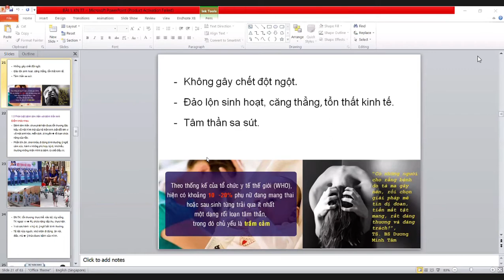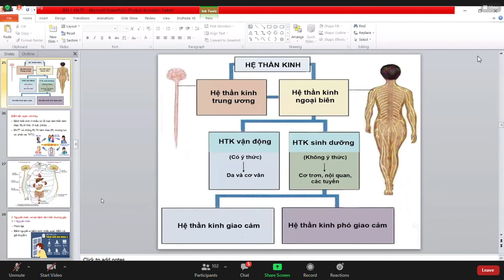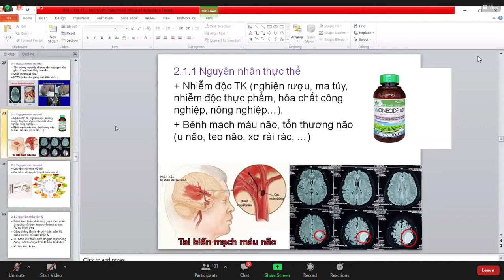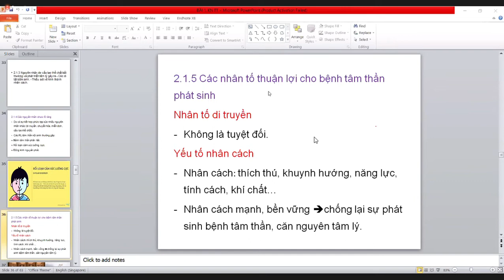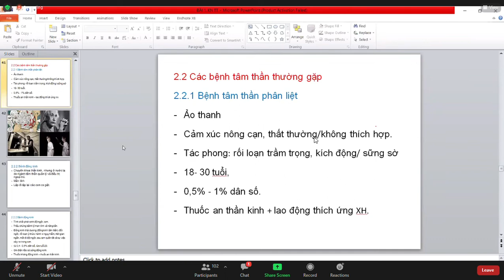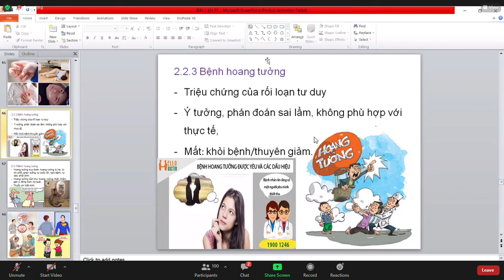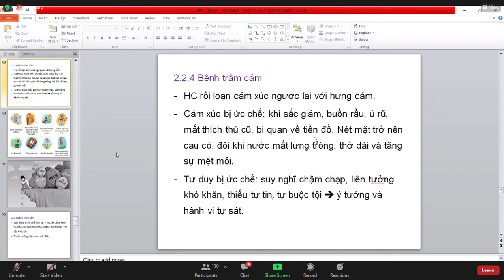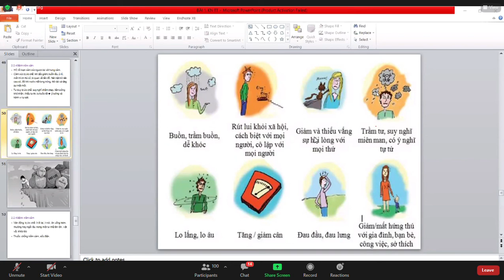Khái niệm về bệnh tâm thần. 64p. Trần Thị Lan Hương